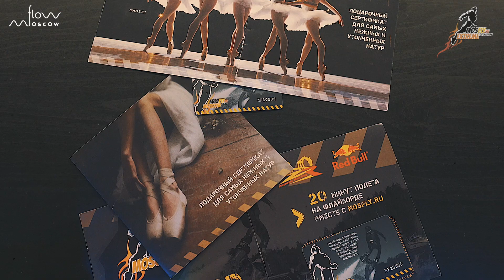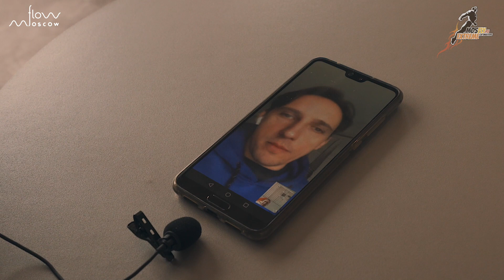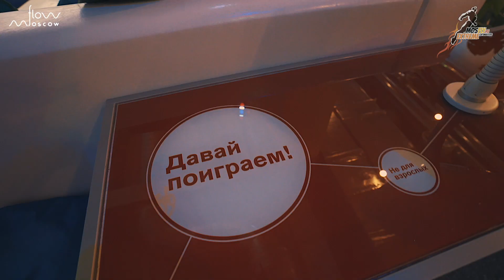Серфинг в Москве: Экспертная оценка Flow Moscow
Shot&edited for Mosfly Team &Flow Moscow

Заказ сертификатов на